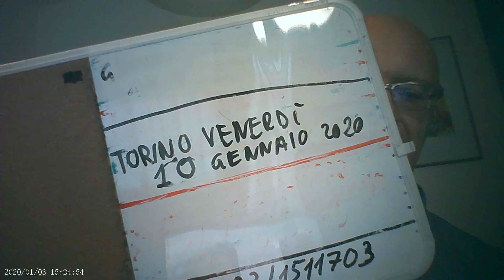ottieni chiedendo al tuo inconscio lezione 3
ottieni chiedendo al tuo inconscio lezione 3ABBONATI AL CANALE MASSIMO TARAMASCO PER AVERE ACCESSO AI CORSI (registrazioni dei corsi dal vivo) e a LIVE ESCLUSIVE: